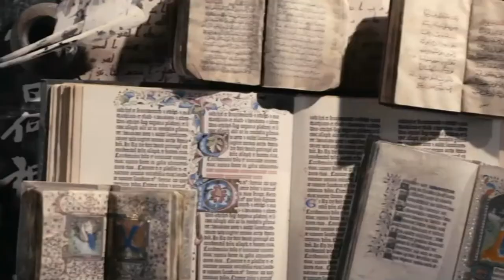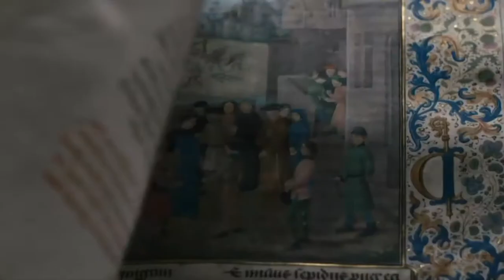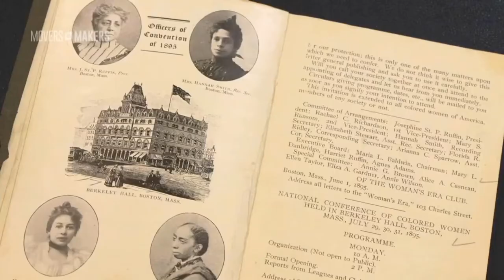PBS WHYY promos, idents and WHYY-TV ID card 9/30/20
Some inter-program messages, PBS idents, promo spots, and WHYY ID captured by South Jersey Broadcast Archives OTA from WHYY-TV Wilmington/Philadelphia channel 12.1 on September 30, 2020.

Any copyrighted material herein is being reproduced for historical/archival purposes and should be considered "fair-use".